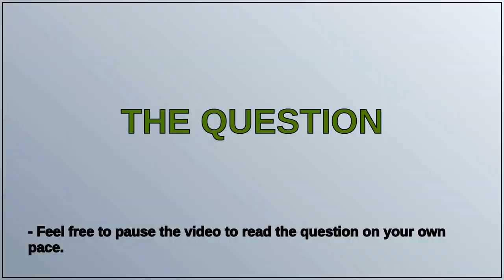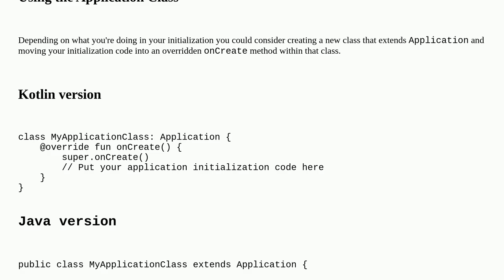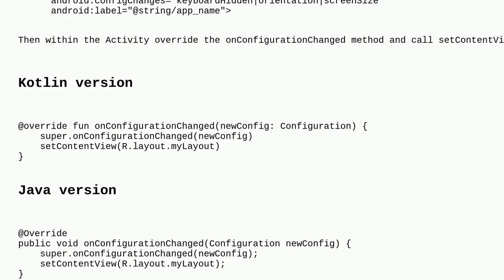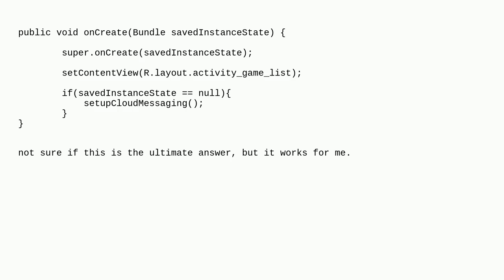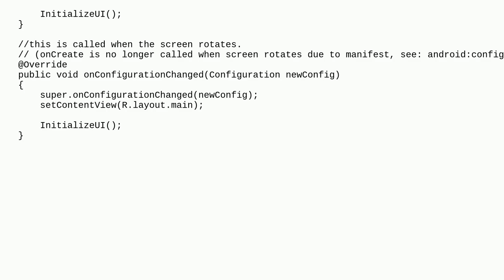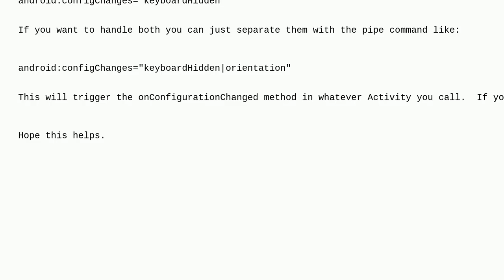Activity restart on rotation Android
A special thanks goes out to the community

  android-activity android rotation